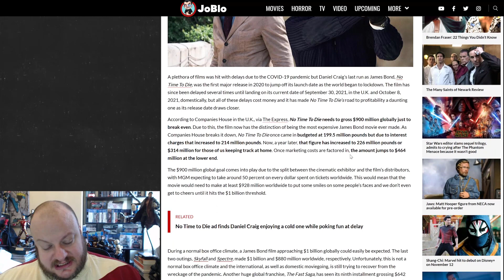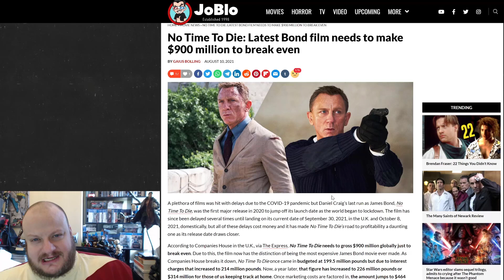NO TIME TO DIE needs to make $900 MILLION to BREAK EVEN!!!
More horrific news for the Bond Franchise as No Time To Die reportedly needs to make $900 MILLION just to break even! In these post coof times even film like Shang Chi, which has been hailed as a "Box Office Hit" hasn't even made it's money back!

HeelvsBabyface
HUDDERSFIELD
WEST YORKSHIRE
HD1 9BX